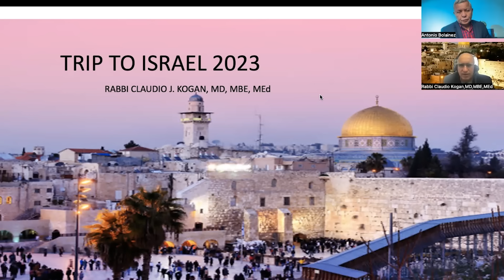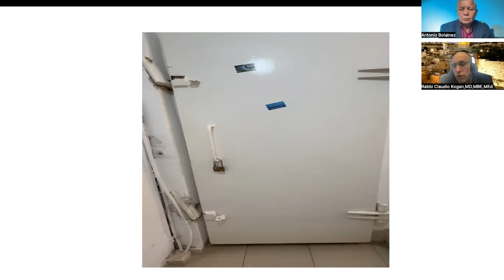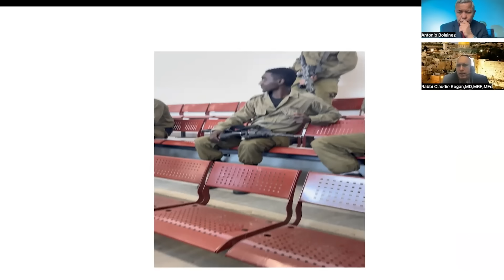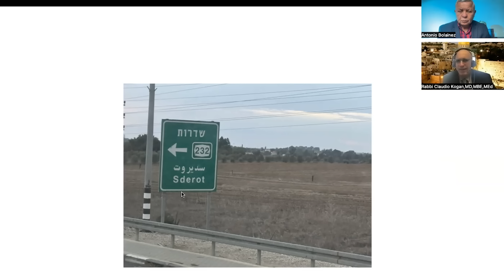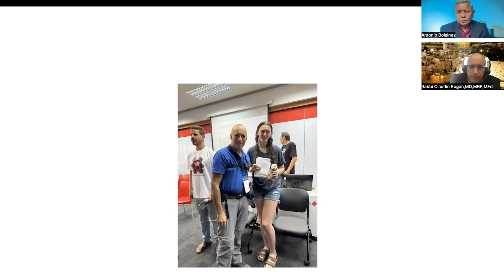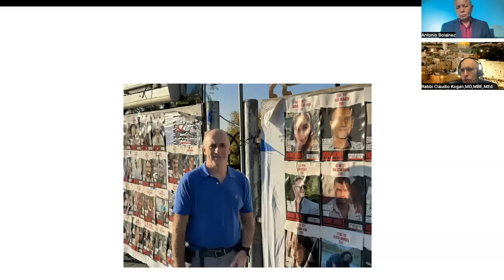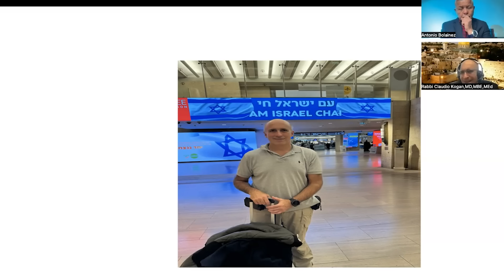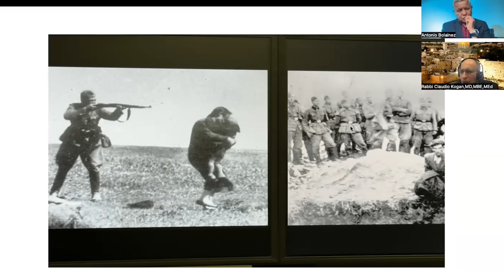Agradecimiento a El Mundo Actual por la ayuda enviada a Israel: Rabino Claudio Kogan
A su regreso de Jerusalén y la visita al Estado de Israel, el Rabino Kogan comparte con la audiencia de El Mundo Actual su profundo agradecimiento por el apoyo recibido para realizar este viaje, en el que le permitió estar con soldados, con personas heridas en hospitales, con los familiares de personas secuestradas, y la comunidad judía en general para llevar una palabra de aliento y fortaleza.

El Mundo Actual | Diciembre 13, 2023

Unete a mi Masterclass: Apocalipsis.
Mis Libros:

Israel al filo de la profecia